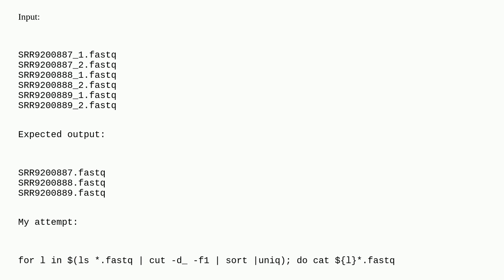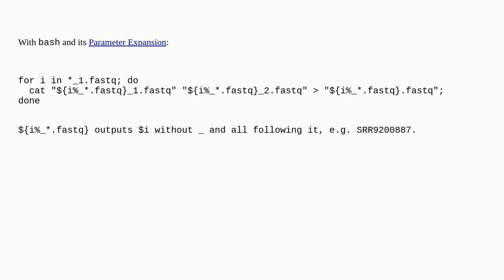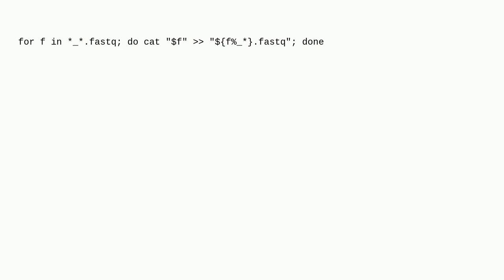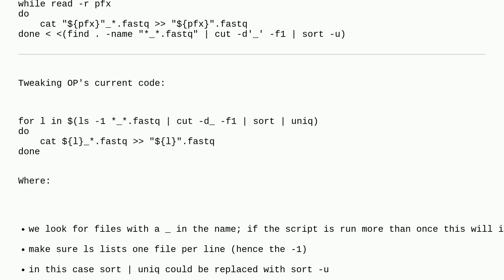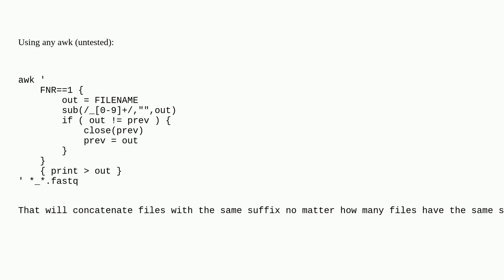Merge multiple files based on regex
A special thanks goes out to the awesome community

  bash